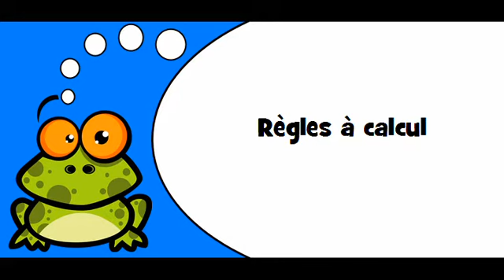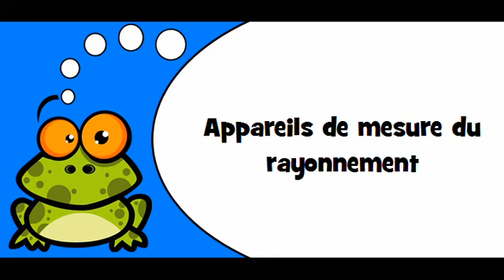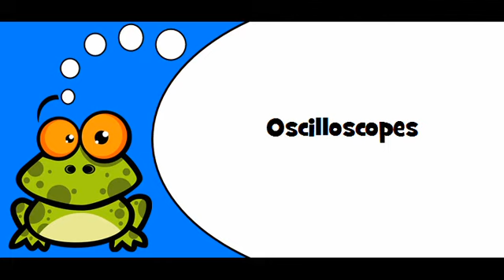Pronounce French with Vincent # Theme = Instruments de mesure